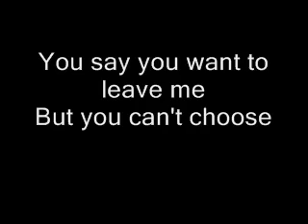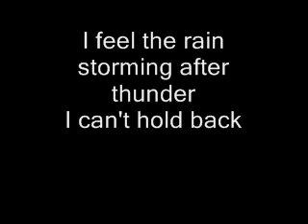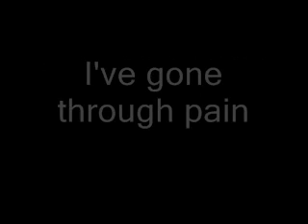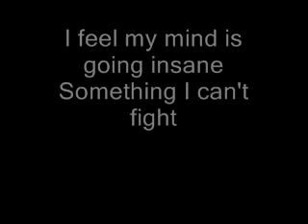Green Day: Don't Leave Me Lyrics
The 2nd Song on The First Green Day Album 10'39 Smoothed Out Slappy Hours.